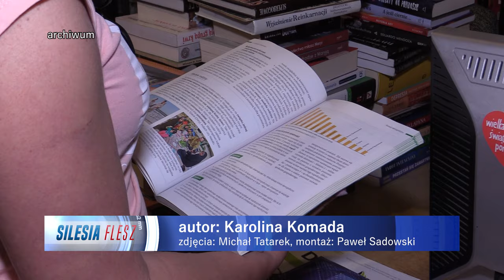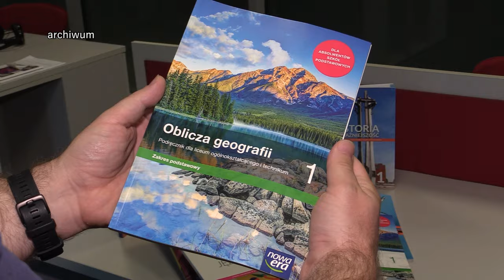TVS SILESIA FLESZ 29.12.2023